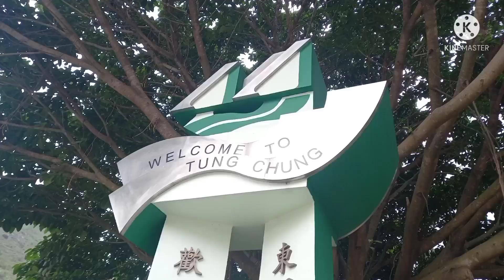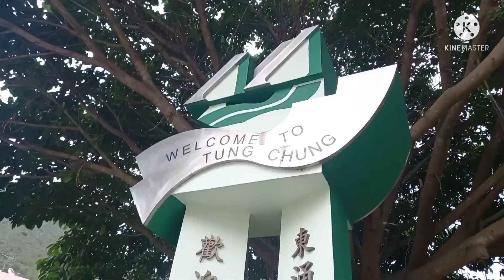WONG LUNG HANG STREAM |Krissy Vlogz